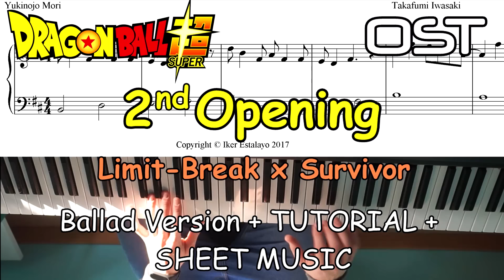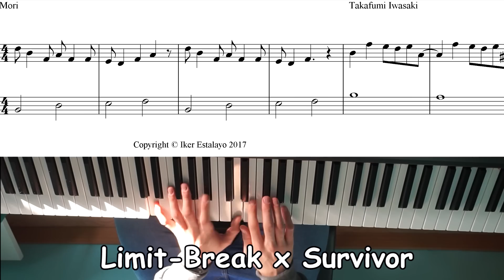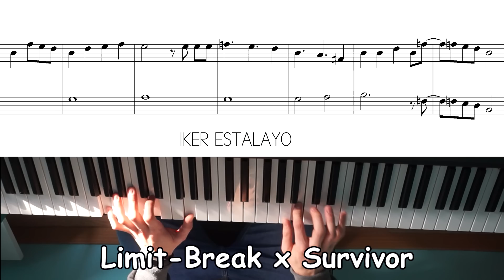Dragon Ball Super OPENING 2 - Limit-Break x Survivor Ballad Version + Tutorial - PIANO ドラゴンボール 超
Dragon Ball Super OPENING 2 - Limit-Break x Survivor PIANO (ドラゴンボール 超 ( スーパー )

0:00 Ballad Version
2:17 Tutorial with Sheet Music (Really Slow and Simple) Tutorial con partitura (despacio)
5:25 Tutorial with Sheet Music (Faster and more creative arrangements). Tutorial con partitura (más rápido y con más adornos).

Piano Version of Limit-Break x Survivor, the 2nd Opening of Dragon Ball Super since the Universal Survival Arc. Do you enjoy these themes?

Versión a piano del segundo opening de Dragon Ball Super.

sung by Kiyoshi Hikawa
Lyrics by Yukinojo Mori, composed by Takafumi  Iwasaki.

Licensor: TOEI ANIMATION CO., LTD.
Copyright: © BIRD STUDIO / SHUEISHA, TOEI ANIMATION

Thanks to Harry Price to upload the song so soon and to Geekdom 101 to share it.